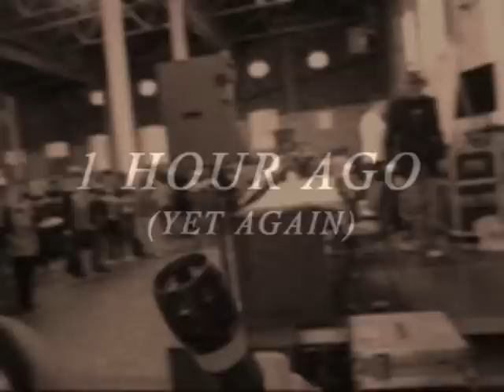Summer of Sonic with Darkspeeds: Zone02 - Inside The Trueman Brewary, Act 03: Meet The Real Sonic!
Here comes the next interview piece!

This time it's our resident 'Sonic the Hedgehog', or 'Sonic fan-costume wearing' Lewis Clark. He's another great mate and a proactive member of the Sonic community. He's volunteered to help out by transforming into a real life sized Sonic the Hedgehog at this years event (he's done it last year in 2008)!

Good on him, he'll run through with us on what it's like to wear the Sonic suit. Does it feel like a heater inside the suit on a sunny day? Did it give him the power to turn into Supersonic? Find out in the next episode of 'SOS with Darkspeeds'!